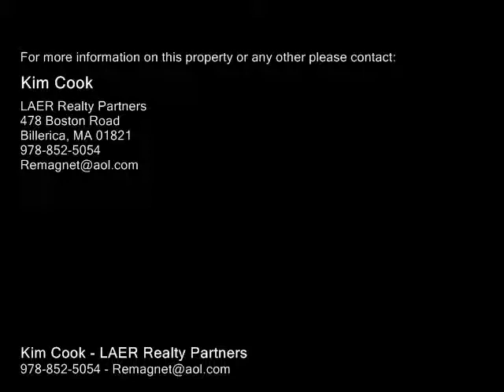16 Alpine St Billerica, MA 01862 - Single-Family Home - Real Estate - For Sale -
16 Alpine St Billerica, MA 01862  SingleFamily Home  Real Estate  For Sale  This attractive and oversized 3 bedroom ranch home offer great interior and exterior space!  The home offers a fully applianced eatin kitchen with oak cabinets. The formal dining room is just off the kitchen. The dining room leads to the large, newly built deck overlooking the spacious backyard...BBQ time!!!  You will appreciate the large living room and the good sized bedrooms all with hardwood flooring.  This ranch has a unique walk up attic that can be finished for more living area. Large basement for additional storage. The water heater and heating system are approximately 3 years young.  One car attached garage.  Great location for commuters!  The train station and route 3 are just a few minutes away!  There's a post office and coffee shop at the end of the street and shopping and restaurants very close by!   Don't miss this one!!!

Kim Cook
LAER Realty Partners